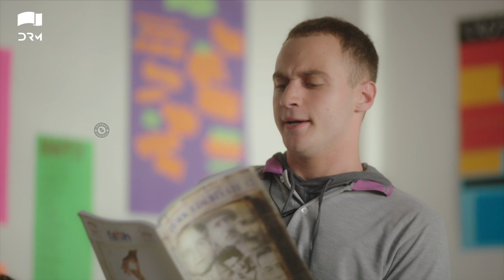Adhuri Kahani Episode 04 | Highlights | A Heart Breaking Love Story | Urdu Dubbing | QF1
Adhuri Kahani Episode 04 | Highlights | A Heart Breaking Love Story | Urdu Dubbing

Kadir is a teacher adored by everyone in his coastal town. Everything changes when he falls in love with Fatmanur, a new music teacher at his school. They plan to marry, despite her father’s disapproval, but fate – and lies - intervene and cause havoc to both their lives.